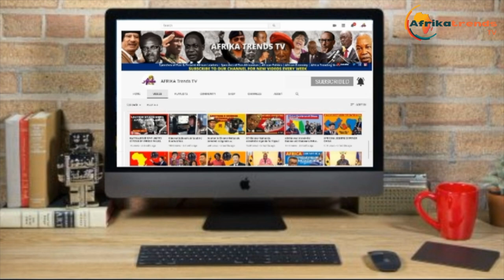Ghana Purchases 2 MDU high Speed Trains to upgrade the railway system